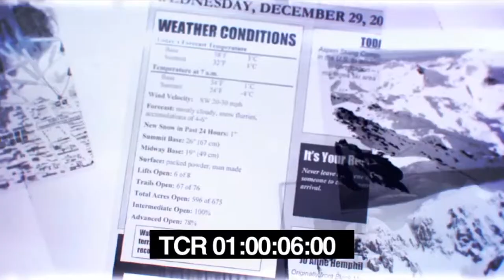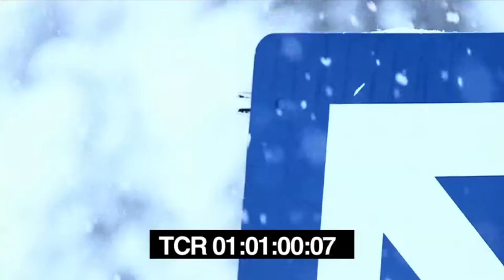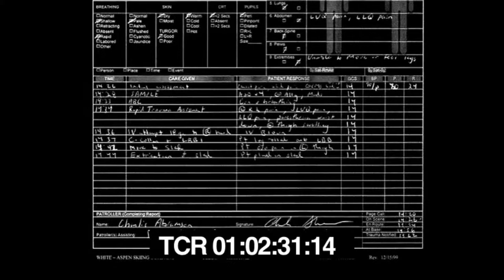"The Movement" Intro on Audio Eyes Tv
The following clip is the intro to Robert Bedford and Warren Miller's "The Movement." This 40-minute documentary has premiered at Sundance 2012 and at least eight other international film festivals. It tells the inspiring true story of one man's return to the mountain where his life changed forever, 'The Movement' is packed with laughs, drama, and amazing tales of triumph. Described by Audio Eyes. Visit MakeAHero.org